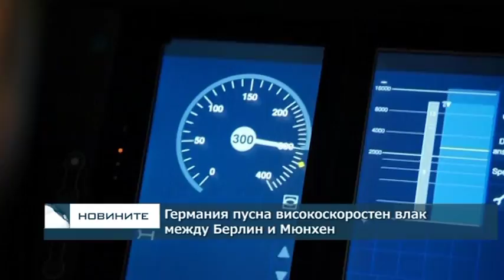Германия пусна високоскоростния влак между Берлин и Мюнхен